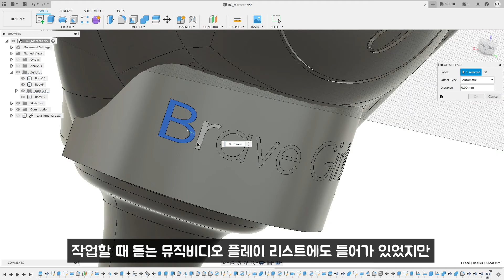[생활프린팅] 브걸 가오리 마라카스 [3D Printing] Brave Girls Stingray Maracas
마라카스 stl 파일

fabric.stl 파일은 출력이 좀 까다로울 수도 있습니다
실패하면 조각들이 난리납니다
이거 아니더라도 안에 콩이나 쌀 같은 작은 곡식을 넣어 사용할 수 있습니다